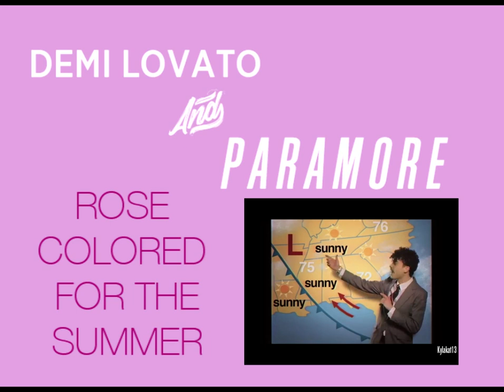Rose Colored For The Summer - Paramore and Demi Lovato Mashup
Sorry for the weird background. My original video got copyrighted. Oh well. At least Hayley gets to party like Demi in the end!